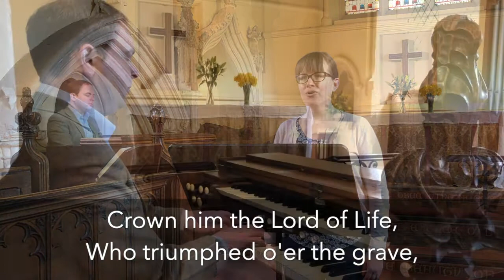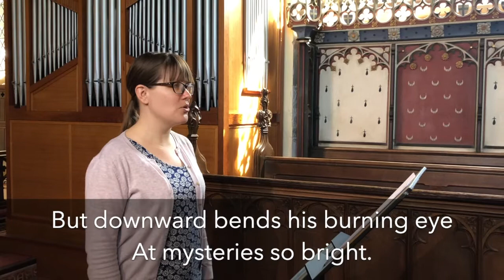Crown him with many crowns - All Saints Little Shelford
Recorded for use in our online services.